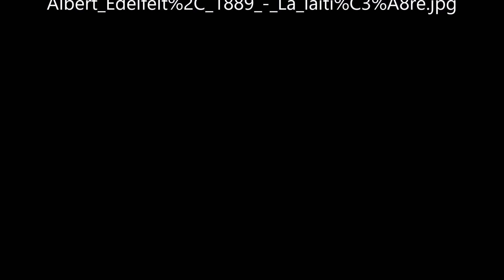Das Milchmädchen von Albert Edelfelt - Video von Günter Frei (Official Video)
Günter Frei, Dreivierteltakt, d-Moll, diatonische Handharmonika, Hohner Club II B, Konzertgitarre, Albert Edelfelt, Das Milchmädchen,

Albert Edelfelt malte das Bild 1889 in Öl auf Leinwand im Format 73,5 x 60,5 cm.

Albert Edelfelt (1854–1905)

“   Artist
Albert Edelfelt  (1854–1905) Blue pencil.svg wikidata:Q356644

Title
La laitière
Object type  painting Edit this at Wikidata
Description
Français : La laitière
Date  1889
References

    Albert Edelfelt's letters  Edit this at Wikidata